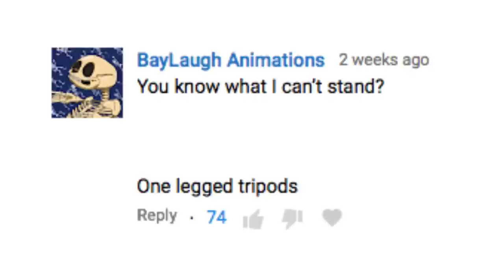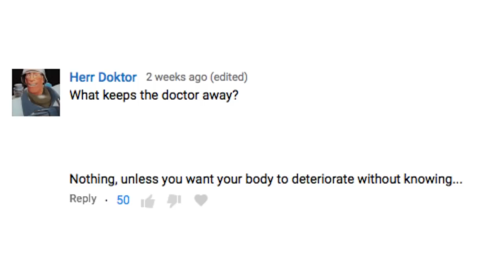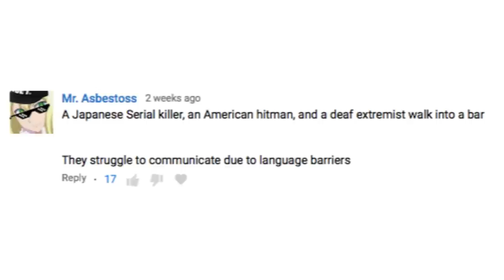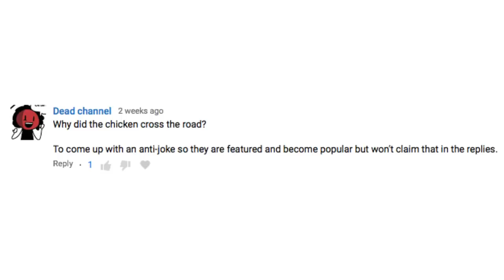Anti Jokes To Make You Go, "Meh"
or laugh, whatever floats your boat

Got Stuff You'd like to Send? Send it to:
P.M. Seymour